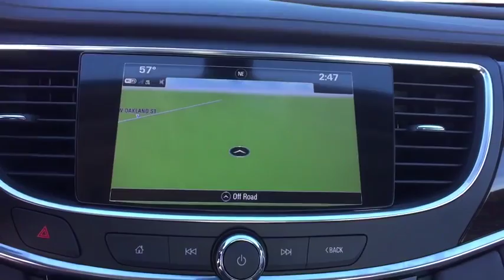2017 Buick LaCrosse Tulsa, Broken Arrow, Owasso, Bixby, Green Country, OK B70130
2017 Buick LaCrosse

Ferguson Superstore
1601 N Elm Place

Ferguson Superstore is honored to offer this gorgeous-looking 2017 Buick LaCrosse Essence in White Frost. What are you waiting for?! Won't last long! PRICING INCLUDES FERGUSON DISCOUNT AND ALL NATIONAL AND REGIONAL INCENTIVES! #1 VOLUME GMC DEALER IN OKLAHOMA! You pay the price listed plus a $249 documentation fee, less any extra incentives if available and/or applicable. Please call to check on availability. NO BROKERS OR DEALERS, PLEASE.If you're looking for comfort and reliability that won't cost you tens of thousands then come check out this car today. This LaCrosse is for those looking for performance and value for your dollar.We've Got What You're Looking For!